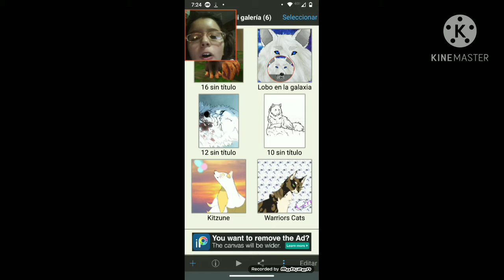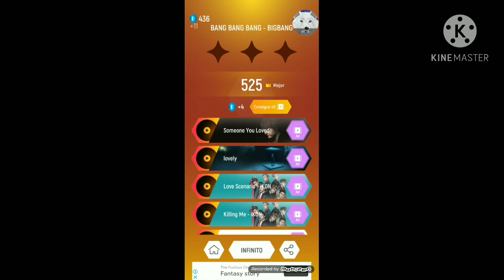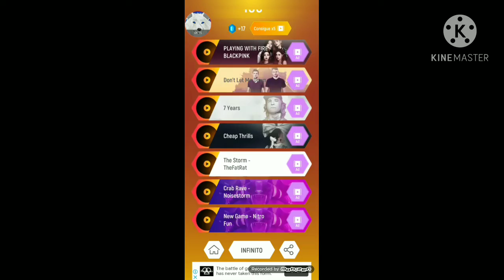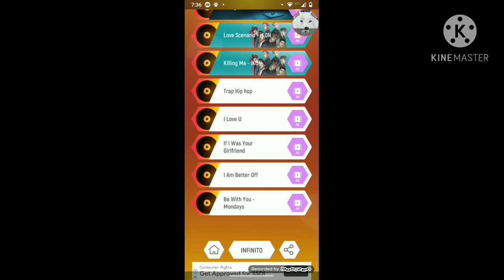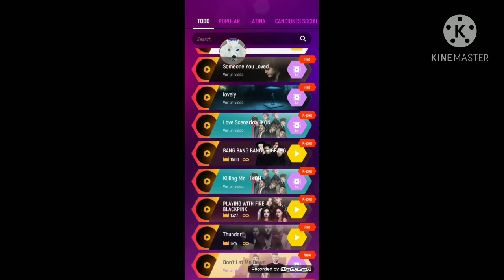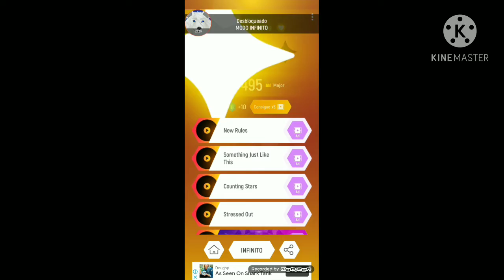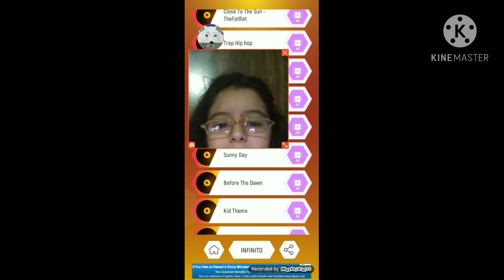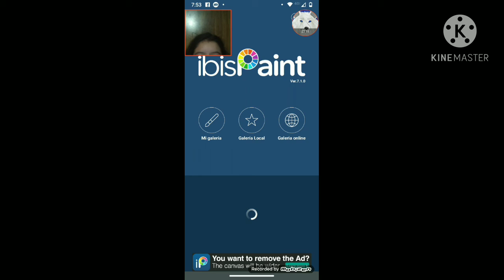hop ball está acá :U